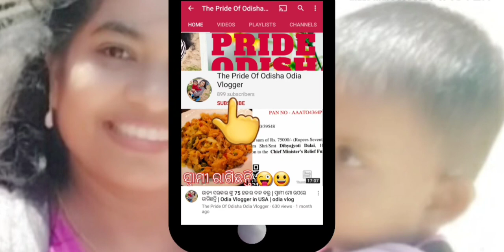ରଜ ସଜବାଜ | raja sajabaja | my rajo makeup look| Odia vlogger | odia vlog | ଓଡ଼ିଆ ବ୍ଲଗ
Jaya Jagannath

Camera stand:

Backdrop stand